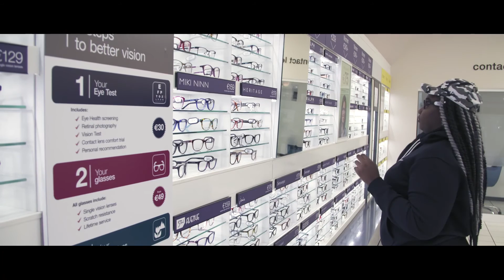Vision Express - Healthy Eyes Week 2017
During 15 year old Haliyah Kanimodo’s eye test, it was discovered that she suffered from a condition known as Hypertension. Having diagnosed the condition early, Haliyah was able to find treatment quickly which prevented her from potentially losing her sight.